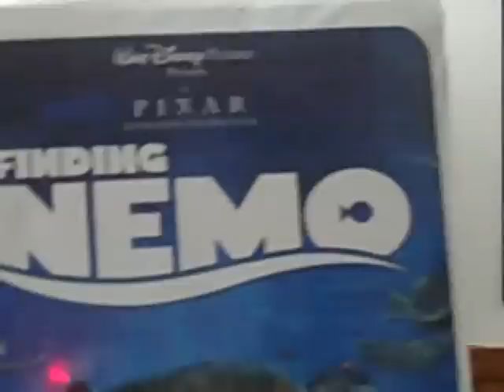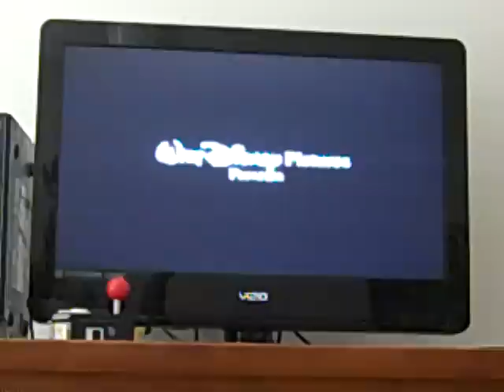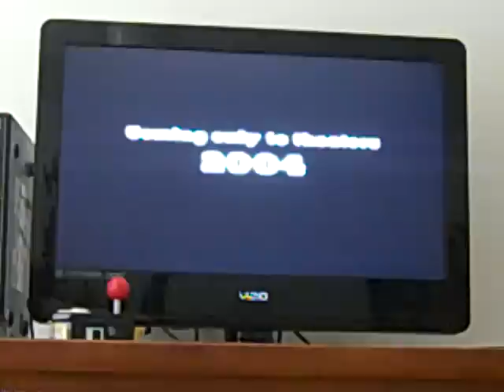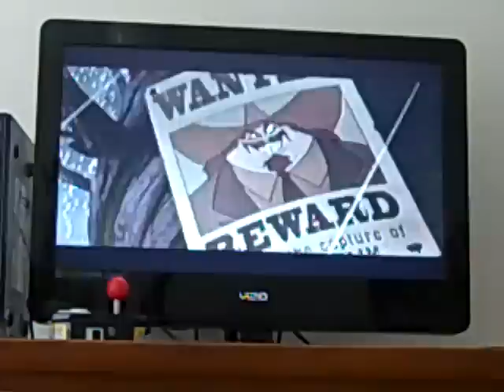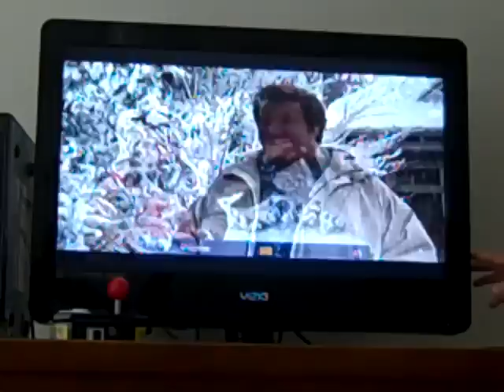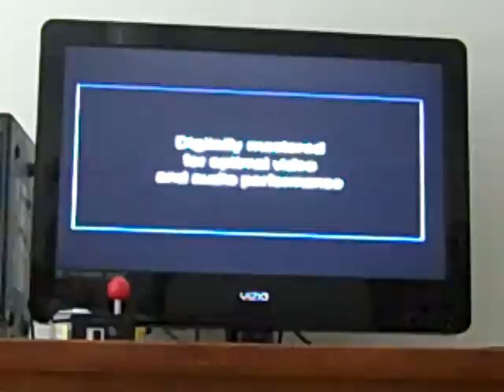opening to finding nemo 2003 vhs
requested by anthonyg3281
note:i skip the pixar short